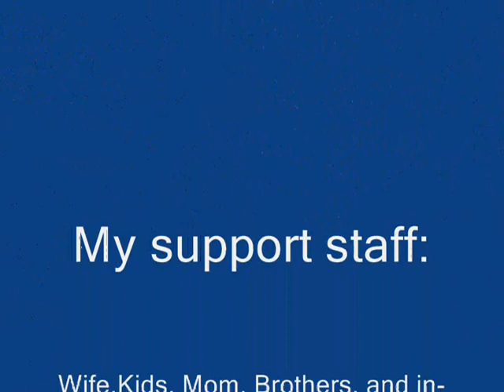Carlos Rodriguez GuestPose 2009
Carlos at 2009 Diamond/Ruby  classic.  April 25 2009